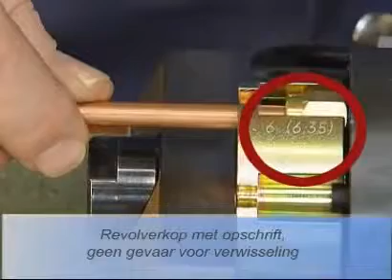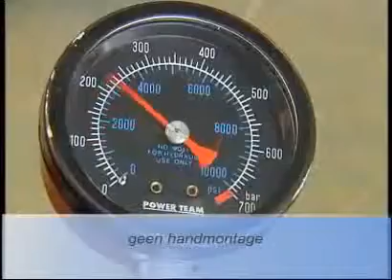SERTO - Tube Fitting Assembly Machine